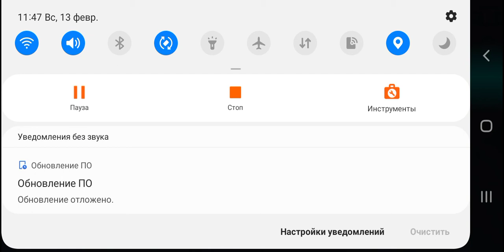Inposter 3D (horror)